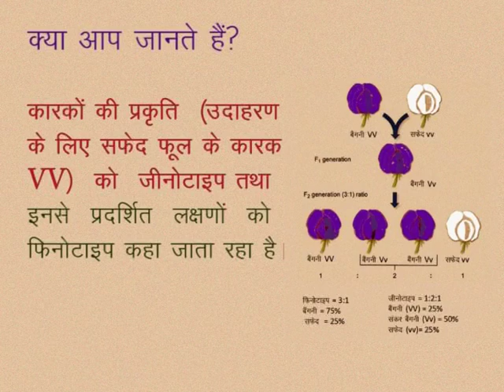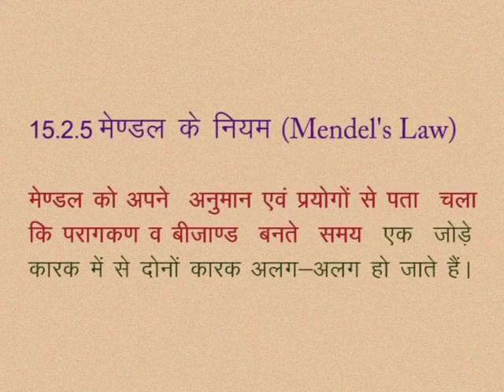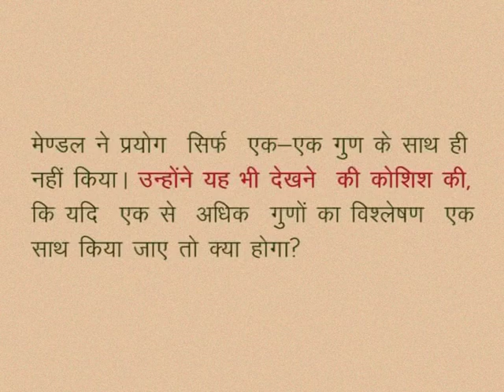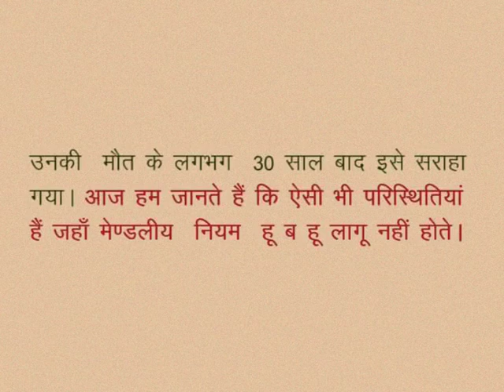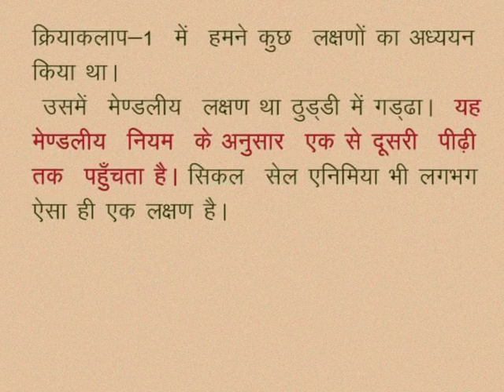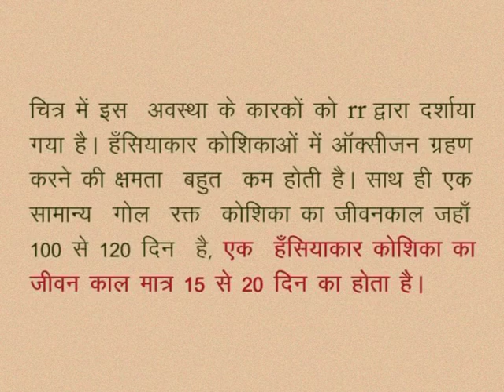CLASS 10th SCIENCE | CHAPTER -15- HEREDITY : FROM PARENTS TO OFFSPRINGS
CLASS 10th SCIENCE | CHAPTER -15- HEREDITY : FROM PARENTS TO OFFSPRINGS |  Mendel's Law, Human inheritance | Sickle cell Anaemia |